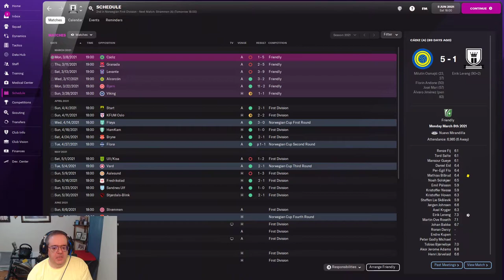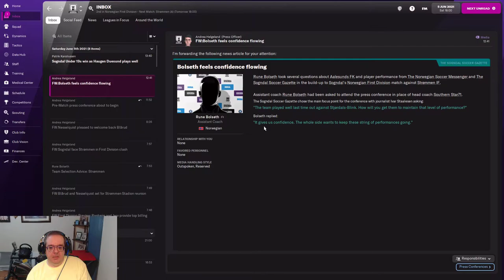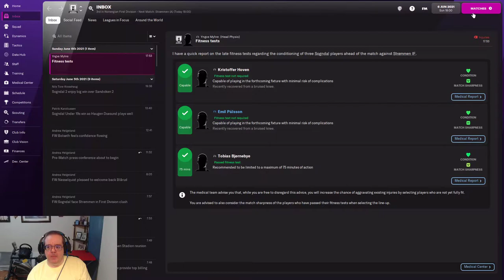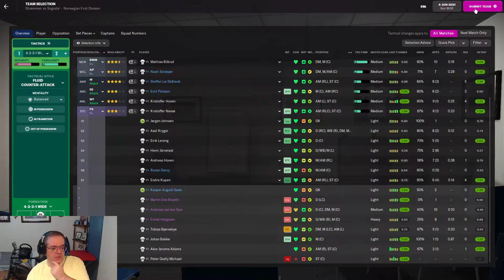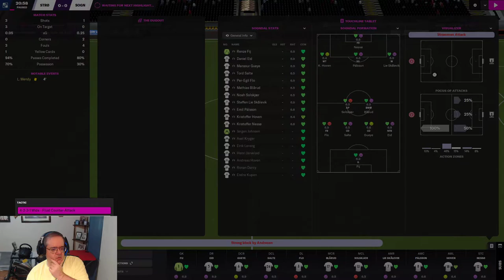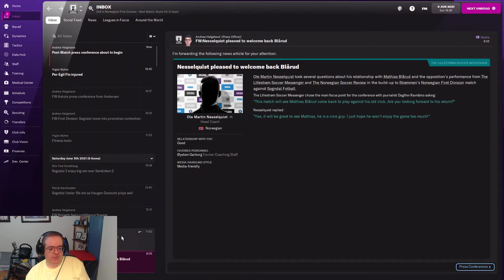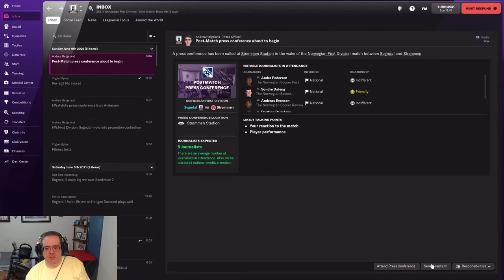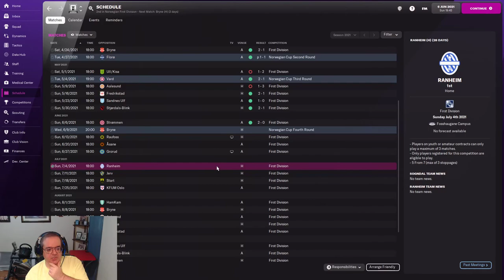FM22 Sogndal Episode 3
I recap May and we play the first game of June. Spoiler: Better than last Episode. Things get lively midway thru the 2nd half.